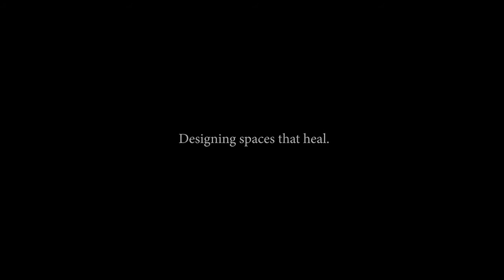Walkthrough a 3D Rendering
where you can call for a free consultation regarding your healing space.